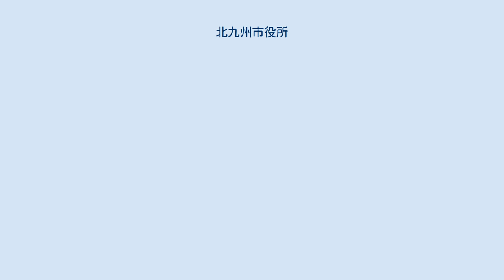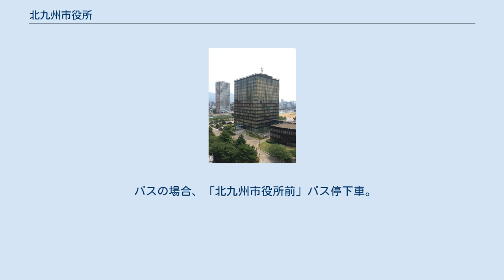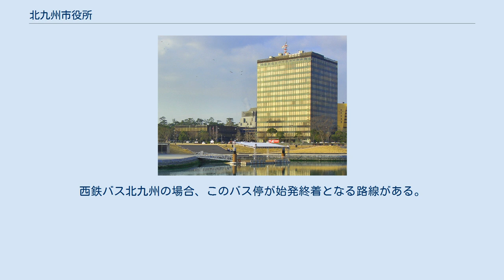北九州市役所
隣接する小倉城天守閣から撮影した市役所庁舎（2015年8月） 旧戸畑市役所（前・戸畑区役所） 北九州市役所（きたきゅうしゅうしやくしょ）は、地方公共団体である北九州市の執行機関としての事務を行う施設（役所）である。
 なお、北九州市は政令指定都市であるため、一般の市役所が取り扱う身近な窓口業務は7行政区の区役所が扱う。
 庁舎は本庁舎（第1庁舎）地区と小倉北区役所庁舎地区の2つに分かれる。
 発足当初は旧戸畑市役所であったところの戸畑区役所旧本庁舎（2014年3月からは戸畑図書館として使用。北九州市戸畑区新池一丁目1番1号）に市役所が置かれていたが、古い建物であった上に狭隘だったことから、谷伍平市長政権下、現在地である小倉城のすぐそばに移すことを決め、1972年竣工。
本庁舎は地上15階・地下3階、西隣の議会棟は2階建てとなっている。
 小倉北区役所庁舎は、当初は（北九州市役所）第2庁舎と呼ばれ、本庁舎から道路と勝山公園を挟んで南側に位置する。
その後、室町にあった旧小倉北区役所（旧小倉市役所）敷地を含む一帯の再開発（リバーウォーク北九州）計画により区役所を移転することになったため、第2庁舎に隣接して第3庁舎を建設した。
移転後、この2つの庁舎は区役所庁舎として一体化され、同時に本庁舎との間で一部部局の移転が行われた。
 なお、本庁舎に入居していた消防局は、2002年に独立庁舎へ移転している。
 屋上は無料展望室（平日の8:30〜17:00）になっている。
 バスの場合、「北九州市役所前」バス停下車。
 バスの場合、「小倉北区役所前」バス停下車。
西鉄バス北九州の場合、このバス停が始発終着となる路線がある。
2011年3月までは小倉駅バスセンターから100円周遊バスが運行されていた。